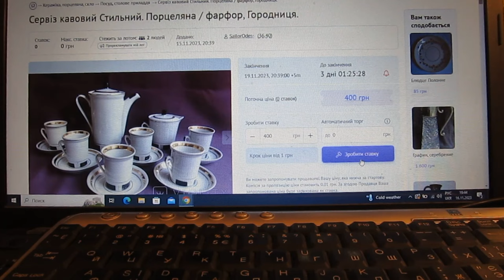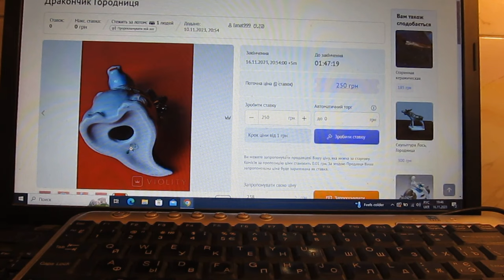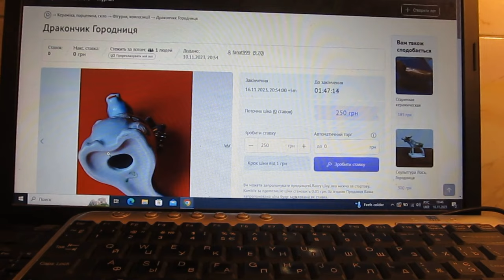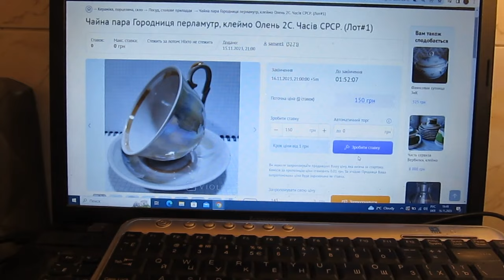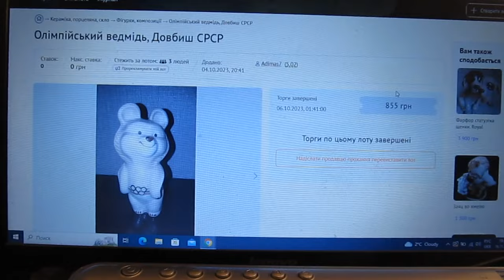Фарфор огляд лотів на продаж на сайті Violity.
Порцеляна / фарфор, Довбиш кобальт посуд для масла.
Порцеляна / фарфор, Городниця не повний кофейний сервіз .
Порцеляна / фарфор, Городниця молочник сахарниця.